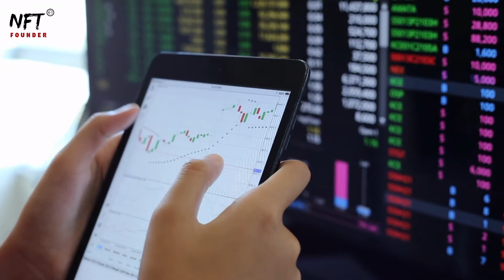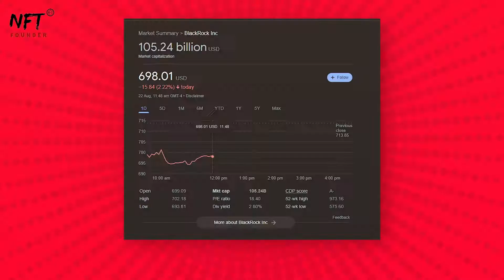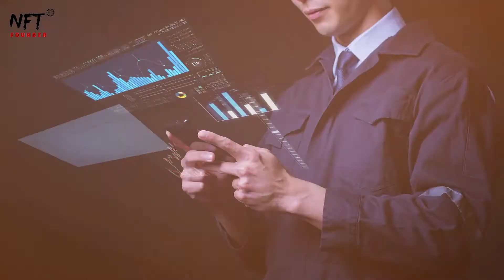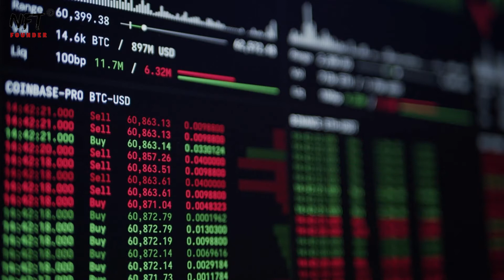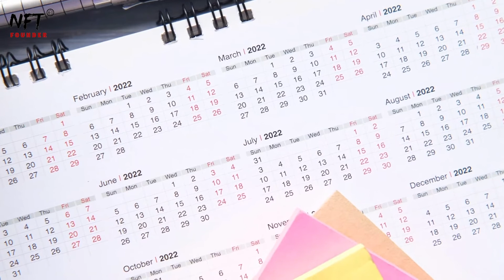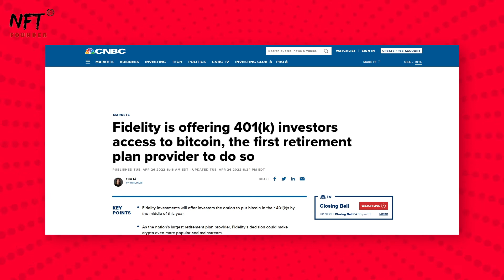Facts About The Partnership You May Not Know - BlackRock & Coinbase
2022 has been a turbulent year for investors, especially for crypto investors. The world’s largest cryptocurrency, Bitcoin's price, has dropped nearly 70% since its all-time high of $68,000. But now there are indicators of a bullish market ahead of Bitcoin. That’s why major players in the investment sector are seeking investment opportunities in Bitcoin.  BlackRock, one of the world's largest asset managers, has also signed an agreement with Coinbase that will allow its institutional clients to purchase bitcoin.

In today’s video, we will talk about that, how Blackrock is implementing Bitcoin in its assets, what Blackrock offers regarding Bitcoin; and most importantly, what that could possibly mean for crypto investors and cryptos.

So, make sure you watch the video to the end and if you are new to the channel, remember to subscribe to the channel and hit the bell icon so you won't miss any future videos we upload.

If you are interested in buying a new cold wallet here are some TOP products:

If you are still looking for the right wallet here are all the infos you need: